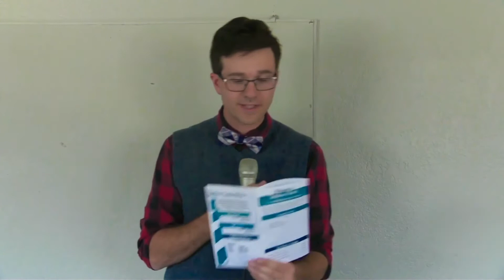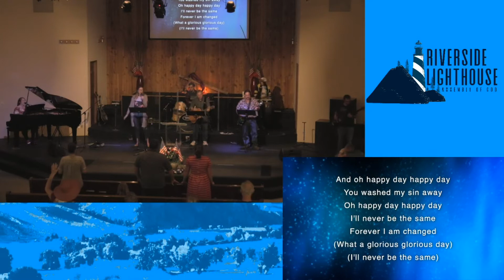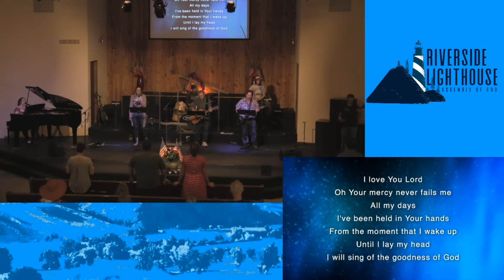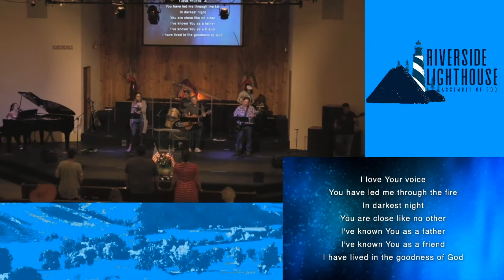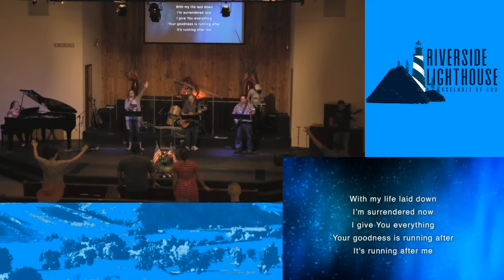"Freedom Comes with a Price" - Sunday Service